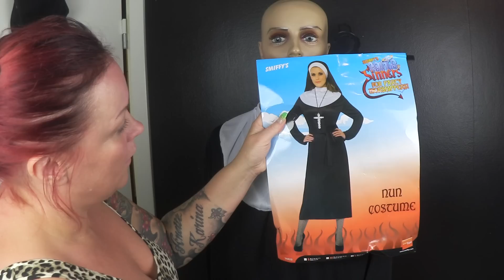Överraskning till Kammi - Skyltdockan blir demonen Valak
Tack till Coolstuff, för samarbetet i denna video.

★ ANTONS INSTAGRAM: anton_frenchie
★ TYSONS INSTAGRAM: farbror_tyson